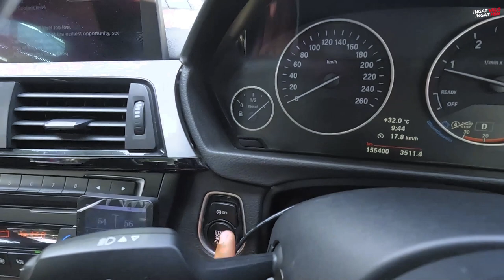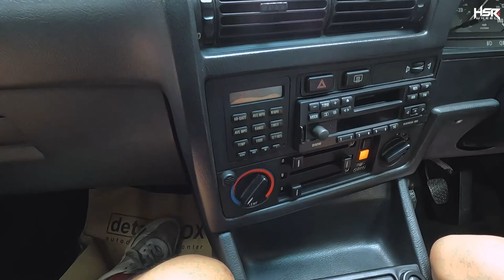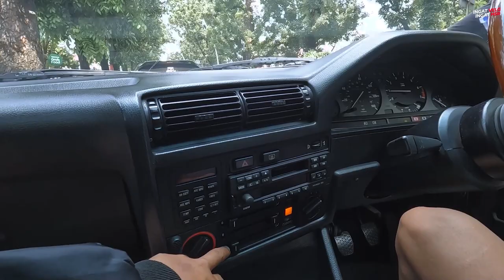Minggu Pagi Nongkrong Asik Sambil Review E30 Detailbox!